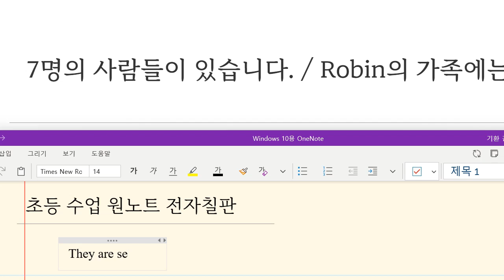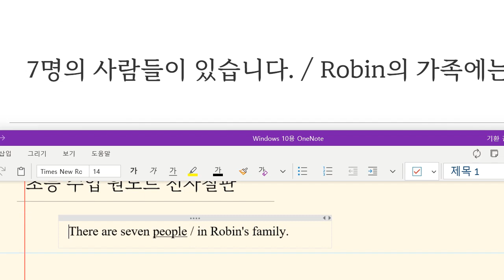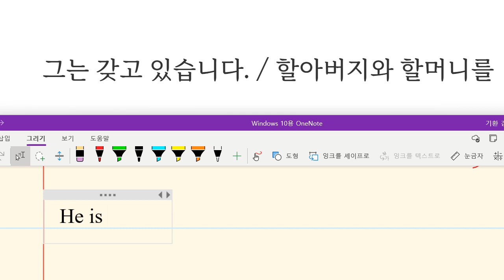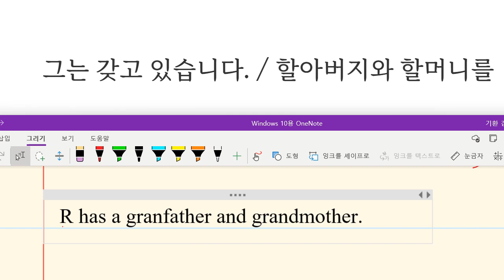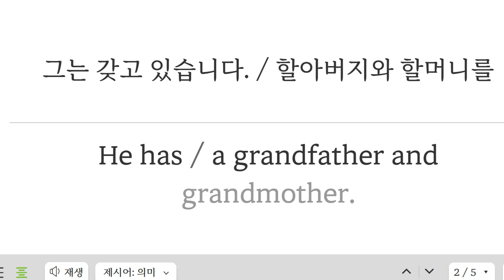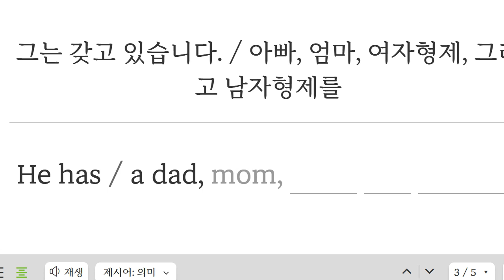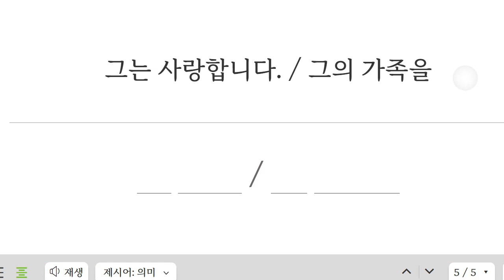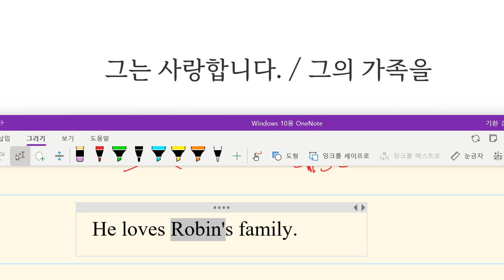Up영어 2023 12 20 초등 기초 독해 긴 글 요약문장 통문장 말하기 쓰기 성취도 85